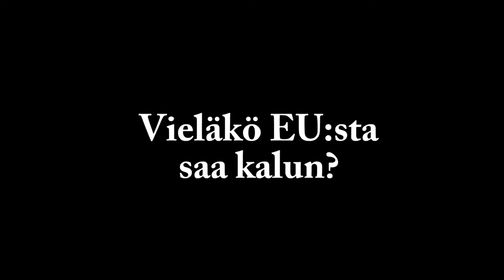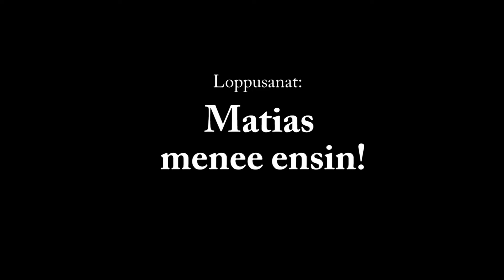Jari Leino (Trailer) -- Mies, joka luottaa suomalaisiin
TRAILER

Eurovaalit 2014 - Hommaforumilta tuttu Lalli IsoTalo haastattelee Muutos -puolueen puheenjohtaja Jari Leinoa